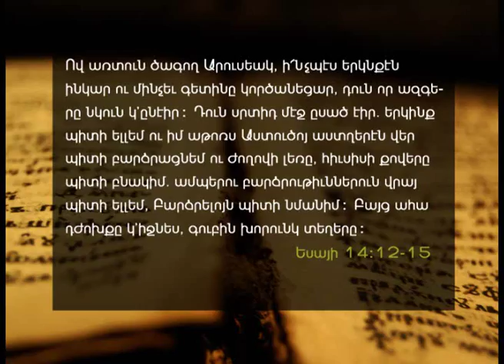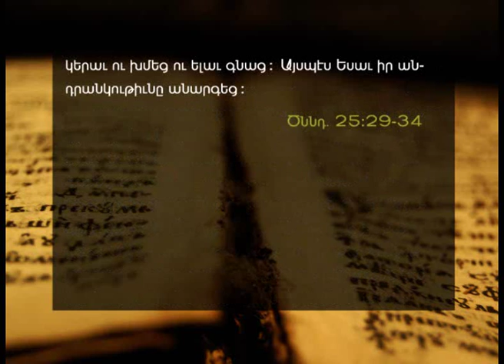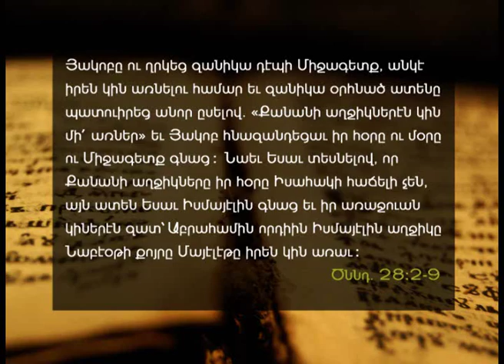Root of bitterness - A.E.B.C. of Beirut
Delivered on Sunday morning, November 15, 2015
Title : أصل المرارة
Speaker : Ziad Helo